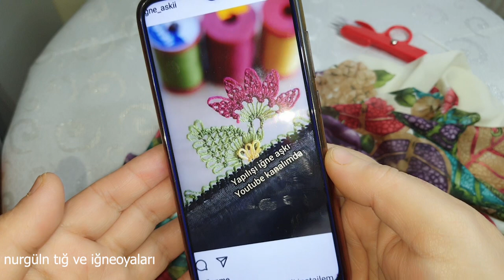handmade#697.TIĞ OYASI İĞNEDEN TIĞA HARİKA BİR TASARIM DAHA